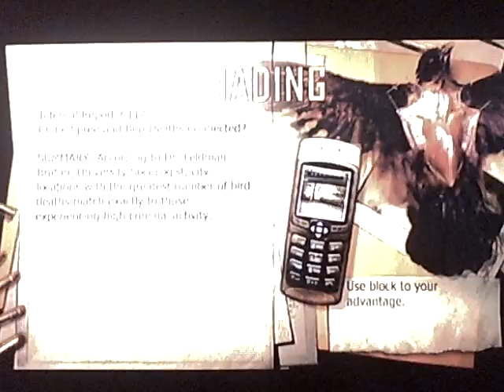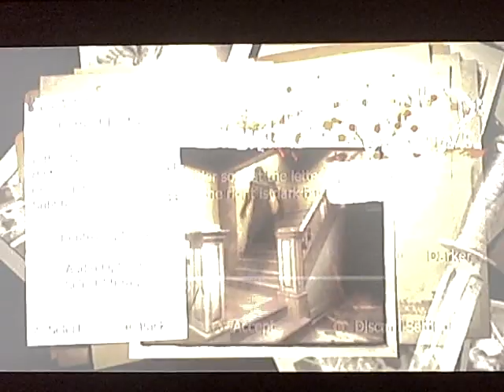Let's try condemned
it wasn't so scary as i initially thought